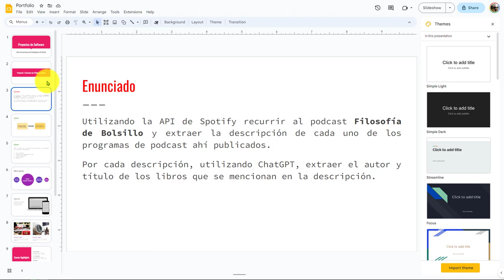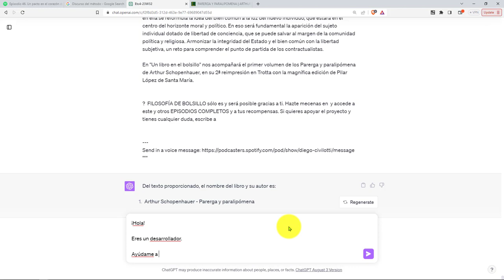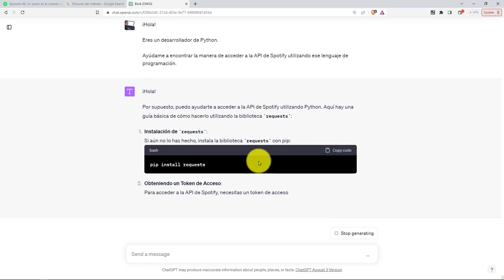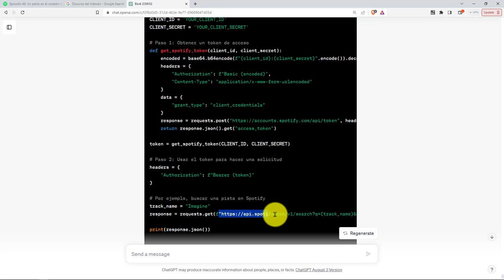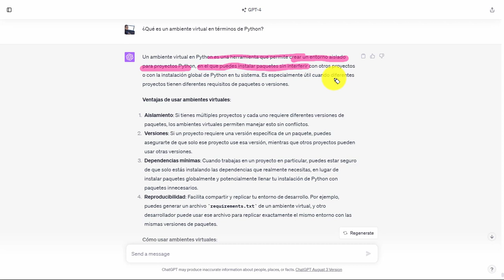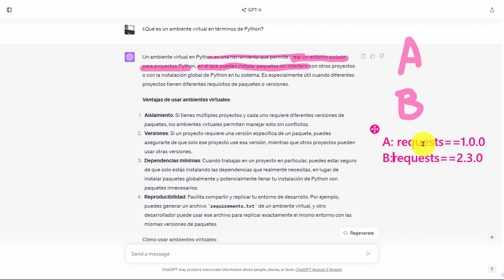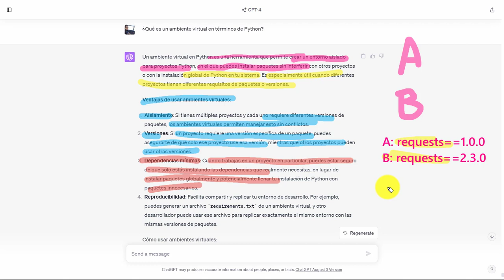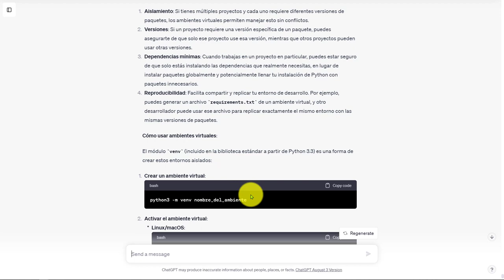4: PROYECTO 1 Librería requests para Acceder API Spotify - Definición y Ventajas Ambiente Virtual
4: PROYECTO 1 Librería requests para Acceder a la API de Spotify - Definición y Ventajas de un Ambiente Virtual.